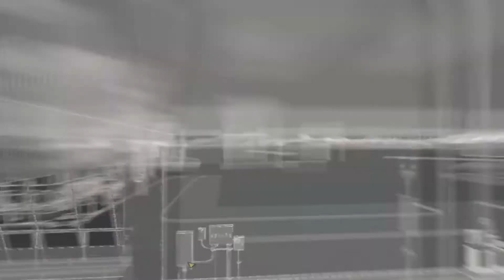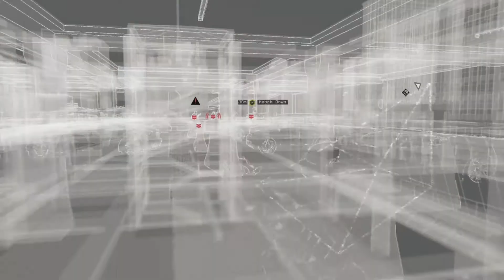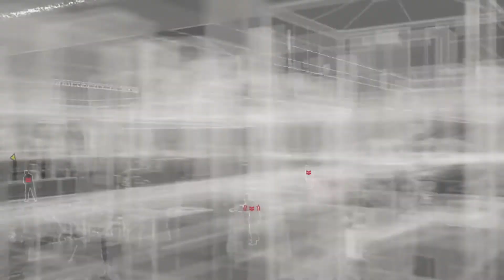No Parking (Watch_Dogs:Eighth_Gen)